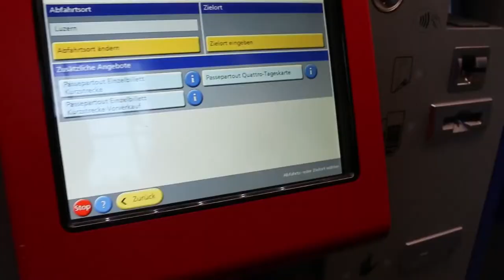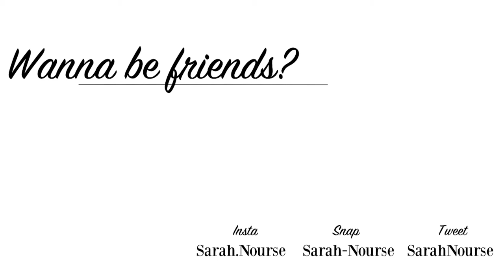MINIMALIST PACKING Packing Light